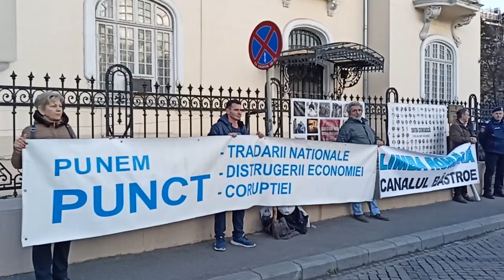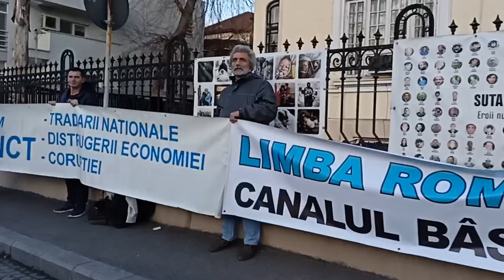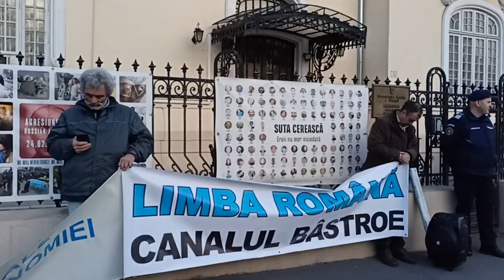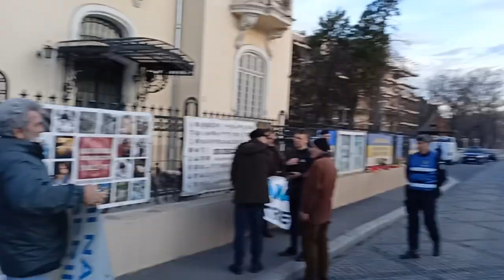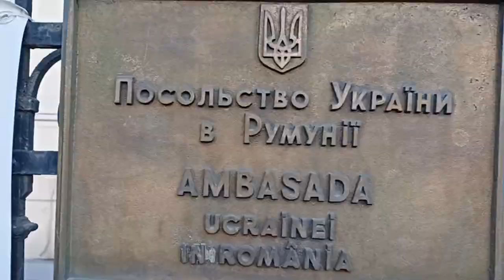Primul protest legal în fața ambasadei Ucrainei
Viorel Ene a organizat primul protest legal din 2023 din fața ambasadei Ucrainei.